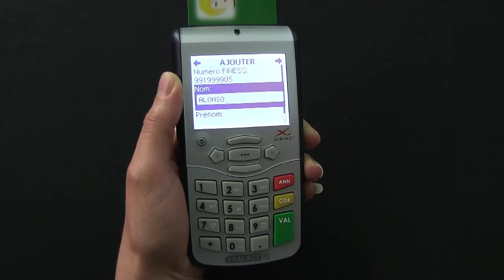Acte isolé - 3 - Renseigner le prescripteur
Grâce à Vega, logiciel de gestion et de télétransmission pour auxiliaires médicaux, voici comment saisir le médecin prescripteur sur le lecteur de cartes en vue de réaliser un acte isolé